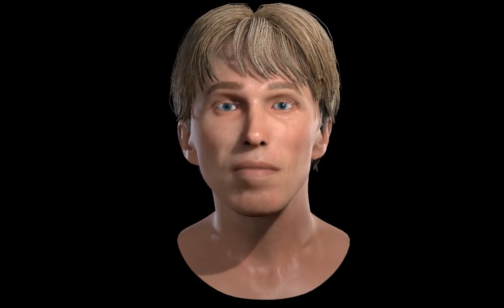Welcome to the rebellion - Peter Scott Morgan avatar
Peter Scott Morgan is a motor neuron disease (MND) sufferer who has lost control of his body, but his mind is fully function. The avatar and voice were created in his likeness while he still had facial and voice control. He is now able to drive such an avatar automatically in real time through an eye-gaze interface that triggers what he wants to say.

Digital avatar driven by text to speech voice
Lip sync, head movements, facial expression and animation conrol  by Embody Digital
text-to-speech voice by Cereproc
Original model by Optimize
Runtime model by Octagon studios

You can find out more about the foundation and donate to it